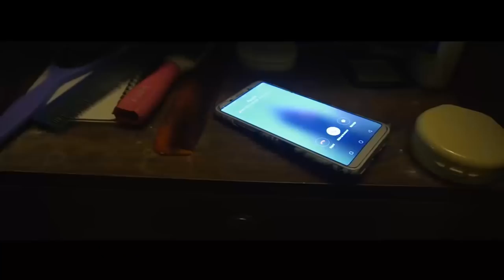Eazham Bhavam 2019 Shortfilm Trailer | Karthik Raj R | Arun Rajkmr | Manu S Ashokan |Shanon|Sahir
✅  Please use headphone or Good Quality speakers for an awesome sound experience.
🎬 Written and Directed : KARTHIK RAJ R
💰 Producer : SHANON TOMMY KHAN
🎥 D.O.P   : SARATH SANIL
🎼 Lyrics  : SANTOSH PERALI
🖥️   Editing : NITHIN NANDU
💫🎧Vfx and Sfx : MANU S ASHOKAN
🎮 Drone : DEVADATHAN
💪 Stunt  : SAYYID MAHIN

Unknown Brain - Matafaka (feat. Marvin Divine)

Musical.ly: TrapMusicHD

Shortfilm | Trending Video | Music | Viral Video | Adn media |
Asiadigital news |

If you have any copyright or other problem, please inform to our mail :